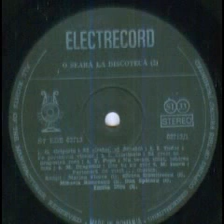Choralis Choir-Partenera de viata muzica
Music and lyrics by Misu Iancu
Romanian Radiotelevision Orchestra conducted by Cornel Popescu and Dan Ardelean